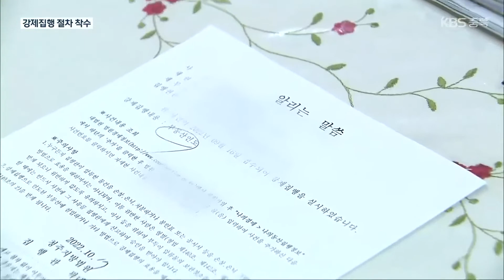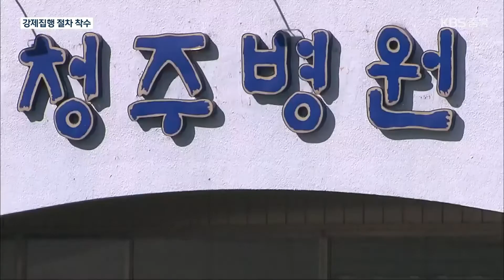법원, 강제집행 계고장 전달…청주병원 반발 / KBS 2022.10.17.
[앵커]

 법원이 청주시의 신청에 따라 청주시청사 건립 예정 부지를 무단 점유하고 있는 청주병원에 대한 강제집행 절차에 착수했습니다.

 청주병원 측은 청주시가 부당한 행정권을 남용하고 있다며 강력히 반발하고 있습니다

 이규명 기자의 보도입니다.

 [리포트]

 청주병원을 찾은 청주지방법원 집행관들이 부동산 인도 목적의 강제 집행 계고장을 전달합니다.

 청주시가 지난달 신청사 건립 예정 부지를 무단 점유하고 있는 청주병원을 상대로 강제 집행을 신청한데 따른 것입니다.

 법원이 통지한 1차 강제집행 계고 기간은 다음 달 6일.

 법원이 정한 기간 내에 병원 측이 퇴거하지 않으면 강제집행에 나서겠다는 경고 조치입니다.

 막다른 길에 몰린 청주병원 측은 강력히 반발하고 있습니다.

 [조원익/청주병원 부원장 : "현재로서는 퇴거 조치에 대해서 쉽사리 받아들일 수는 없다고 생각합니다. 행정권이라는 단어를 행정권역으로 오해하는 건 아니신지…."]

 청주시는 청주병원의 자발적인 이전 의사가 없는 것으로 판단하고 명도소송 승소 결과 등을 토대로 강제집행 등 법적 대응 수위를 높이겠다는 입장입니다.

 최근 청주병원 측이 명도소송 결과에 불복해 상고하자 부당이득금 반환청구소송의 원고소가액을 1억 6,500만 원에서 45억 5,261만 원으로 변경했습니다.

 병원 소유권이 청주시로 넘어온 이후 4년 동안 불법 영업에 따른 임차료를 지급하라는 겁니다.

 [박경동/청주시 시청사건립추진단관리팀장 : "1차·2차·3차 계고하고서 그 이후에도 이전이 안 된다고 하면 법원에서 강제 집행 절차를 밟는 순으로…."]

 소송으로 비화된  청주병원 이전 문제가 법원의 강제집행 수순까지 본격화하며 타협점을 찾지 못한 채 미궁 속으로 빠져들고 있습니다.